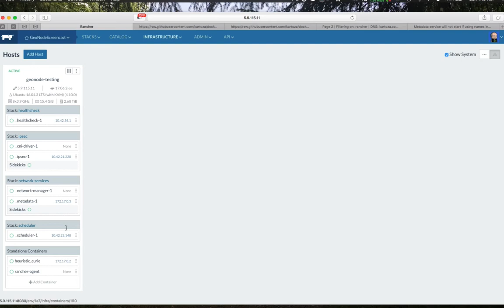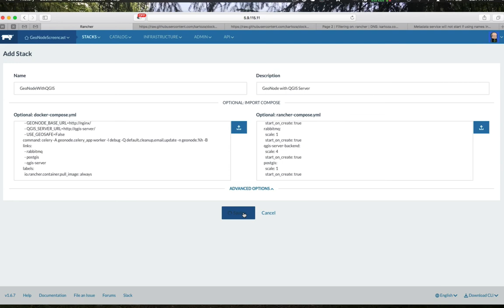25 Easy Geo Node Installation Rancher Deployment